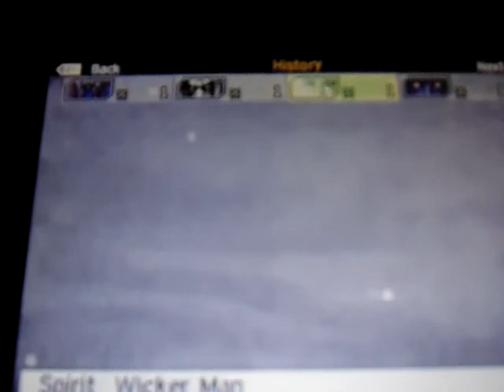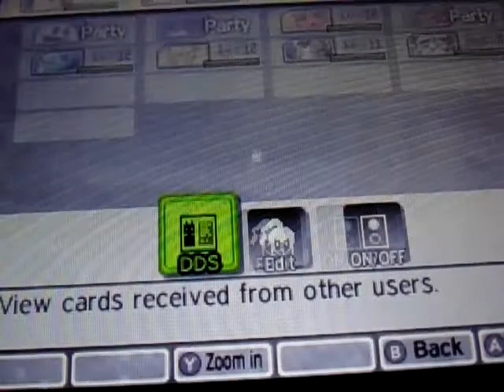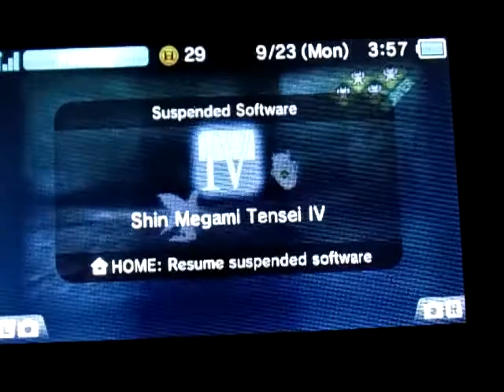A-DSplay Shin Megami Tensei IV(4) part72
This is my A-DSplay of Shin Megami Tensei IV(4) with live commentary.
Skype: ADSPLAY FanChat
PSN: ADSPLAY101